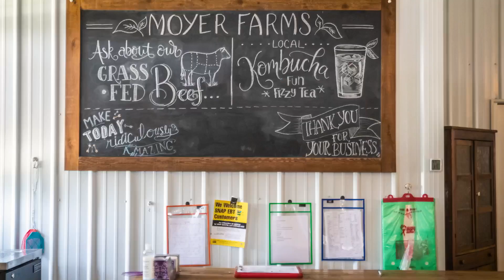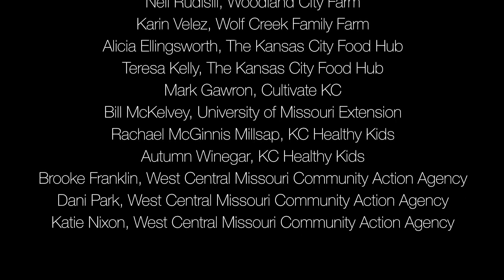Zucchini and Summer Squash with Nathan Moyer, Austin Reynolds, and John Edmonds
We're "squashing" doubts about growing zucchini and summer squash in the Midwest!

Learn more with Nathan Moyer, Austin Reynolds, and John Edmonds:

Nathan Moyer
Moyer Farms
Richmond, MO

Austin Reynolds & John Edmonds
Green Thumbs Up
Leavenworth, KS

Funding provided by the USDA National Institute of Food and Agriculture as a part of the Beginning Farmer and Rancher Development Program.

New Growth MO Food Systems is dedicated to helping local Missouri farms reach more local plates though business building connections, business assistance, funding opportunities, and more.

And, visit the 5-state (Nebraska, Iowa, Kansas, Missouri, Oklahoma) Heartland Regional Food Business Center for more regional connections and funding opportunities